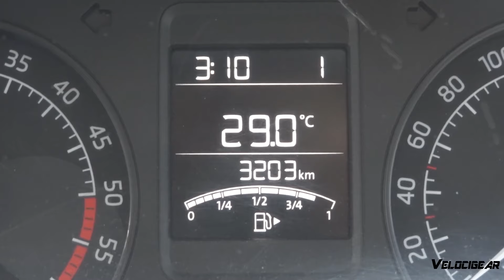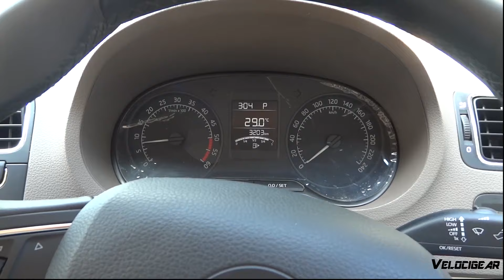How To Drive An Automatic Car!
A VIDEO TO TEACH PEOPLE DRIVE AN AUTOMATIC CAR!